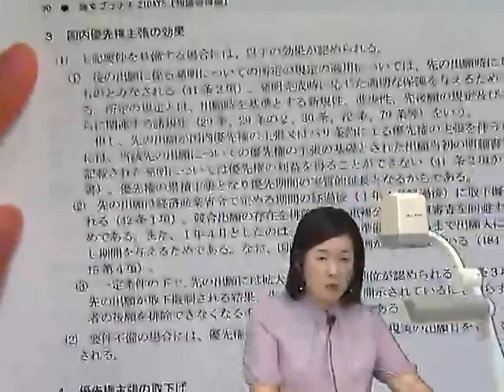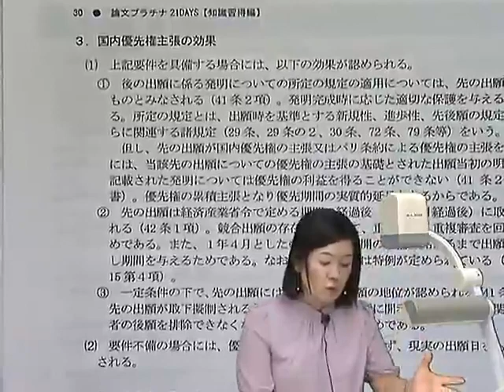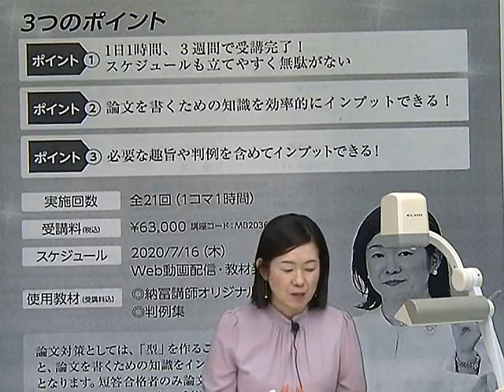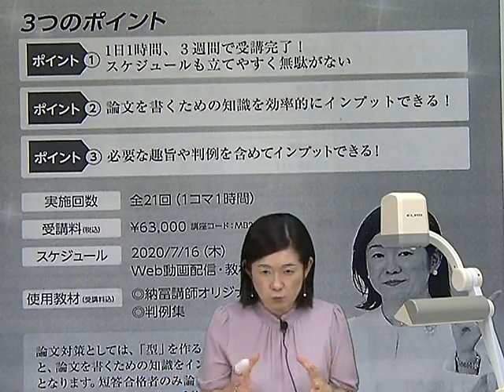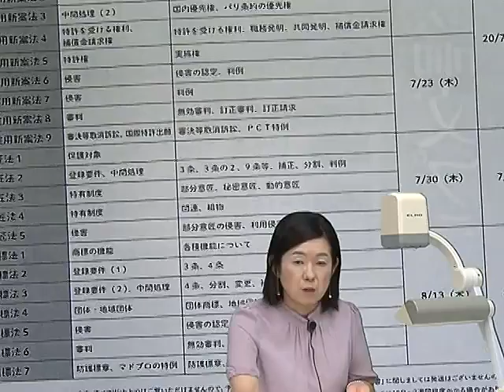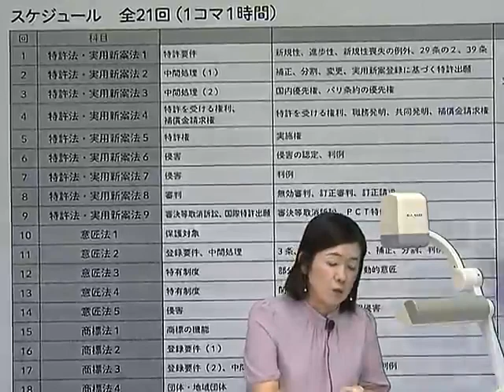【ＬＥＣ弁理士】納冨美和の論文プラチナ21ＤＡＹＳ【知識習得編】プロモーション動画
ＬＥＣ弁理士　ゴールドＷｅｂ講座　納冨美和の論文プラチナ21ＤＡＹＳ【知識習得編】

★1日1時間、3週間で論文に必要な「書ける知識」を効率的にインプット！
 試験延期を受け、今から論文合格を目指す！という方にもオススメ！！

弁理士試験延期を受けて、LEC講師陣から受験生の皆さまへ応援動画を公開中です！

LECで学習し、見事一発合格・短期合格を果たした合格者と、担当講師との対談動画をご覧いただけます。